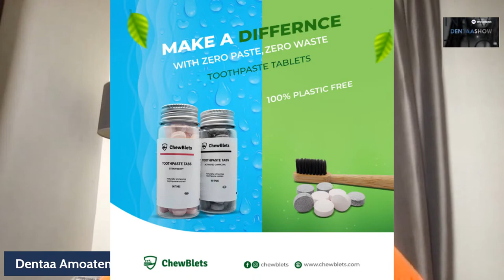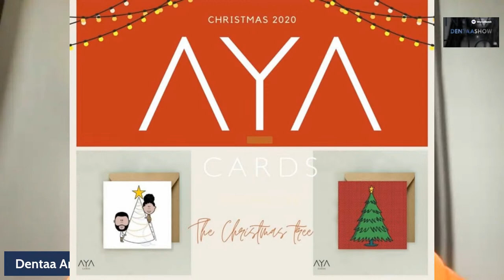Investment Opportunities in tomato industry